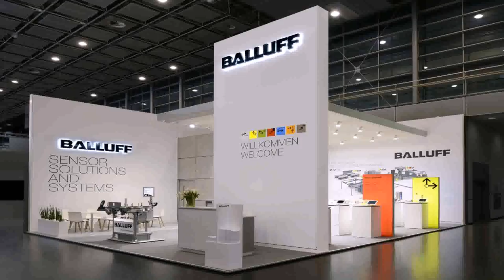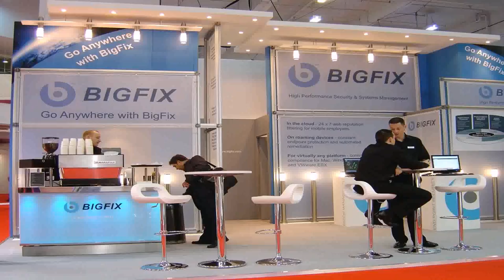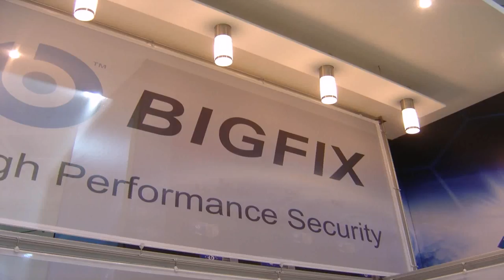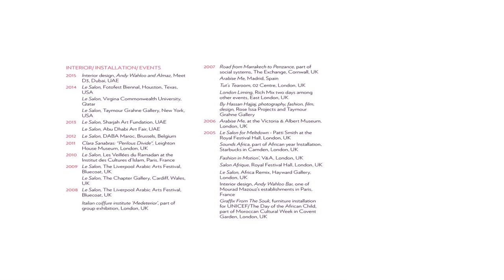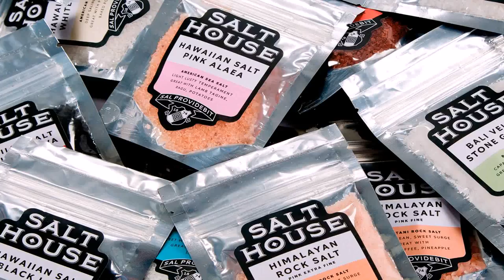House Design Exhibitions Uk (see description) (see description)